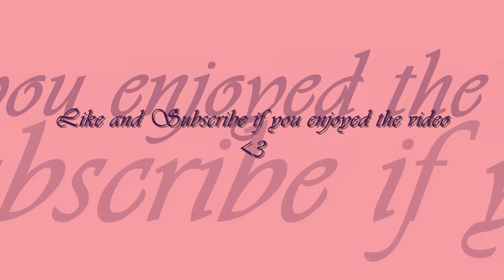Soft Coral Makeup Tutorial | Mihaela S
Soft Coral Makeup Tutorial

This video shows a step by step coral makeup suitable for spring/summer!

P.S.: This is my very first video on YouTube - I hope it turned out well.

Products that I used:

ELF Eyelid Primer in Sheer
Sleek Oh So Special Palette:
*ribbon
*boxed
*organza
*bow
Maybelline The One by One Volum Express Mascara